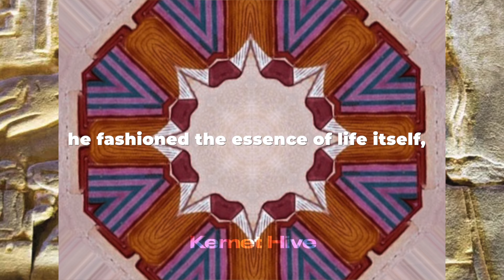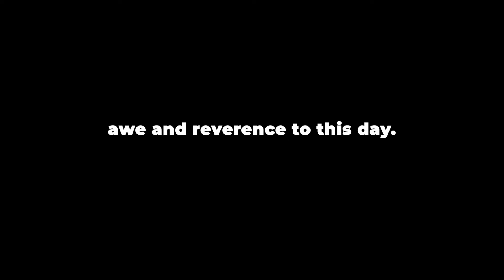KHNUM: The Divine Creator in Ancient Egyptian Mythology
Exploring the Power and Influence of KHNUM: God of Creation | * Egyptian Mythology *